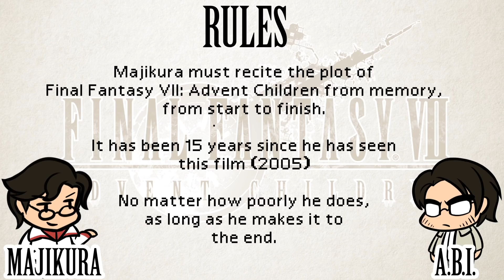TRYING TO RECALL THE PLOT OF: Final Fantasy 7 Advent Children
I'll never be just a memory... apparently not!
Bonus: Name all the Kadajs!

Read Majikura's Webcomic, Villainess Ventures!